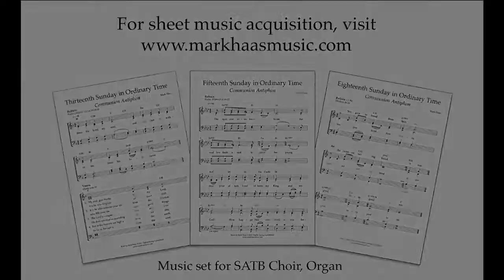Listen, Lord - Entrance Antiphon - 21st Sunday, Ordinary Time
Listen, Lord
Entrance Antiphon
21st Sunday, Ordinary Time